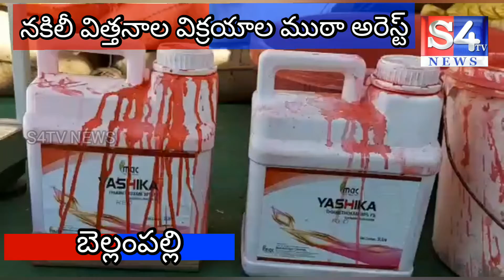బెల్లంపల్లి లో నకిలీ విత్తనాల ముఠా అరెస్ట్.... మంచిర్యాల జిల్లా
agriculture news